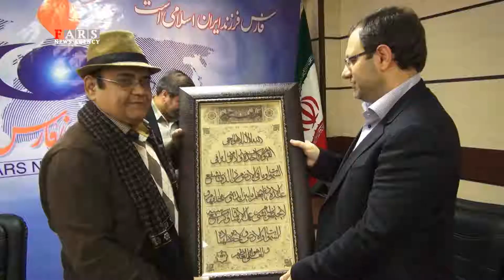شاه‌حاتمی: اکبر عبدی هم کنار خاتمی محبوب بوده و هم کنار احمدی‌نژاد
علی شاه‌حاتمی کارگردان فیلم سینمایی «مذاکرات مستقیم آقای عبدی» با حضور در خبرگزاری فارس از ساخت این فیلم و بازی اکبر عبدی گفت.